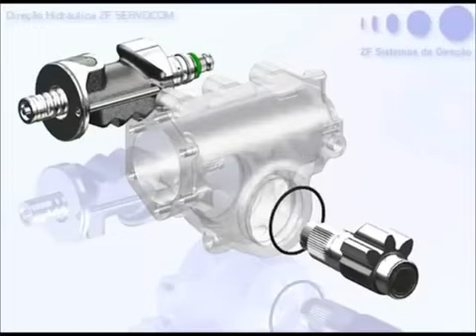steering gear box # steering gear box working animation # power steering system animation